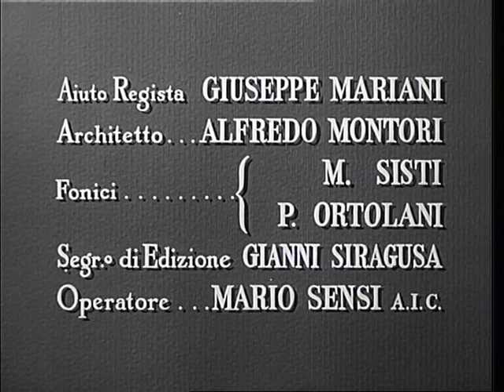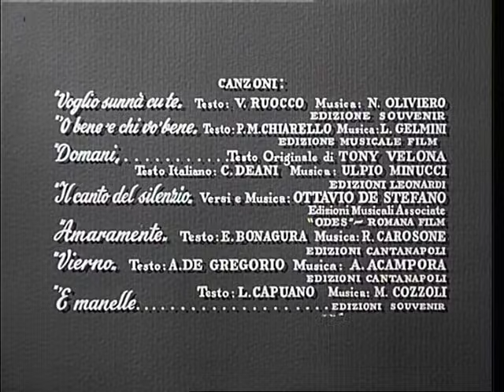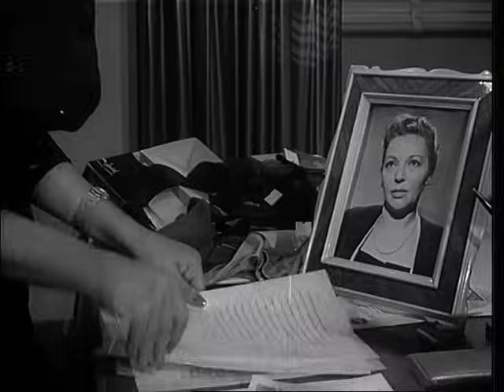Amaramente | Drammatico | Film completo in italiano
Regia: Luigi Capuano
Sceneggiatura: Luigi Capuano, Alberto D'Amario, Vincenzo Talarico
Star: Otello Toso, Lia Cancellieri, Emilio Pericoli
(1956)

Carlo, figlio scioperato del commendator Barni, si appropria indebitamente di una somma di denaro. Il sospetto del furto cade però su Marco, bravo ragazzo dipendente della ditta e fidanzato di Franca, sorella di Carlo. Marco, benché innocente, restituisce di nascosto i soldi per evitare uno scandalo.